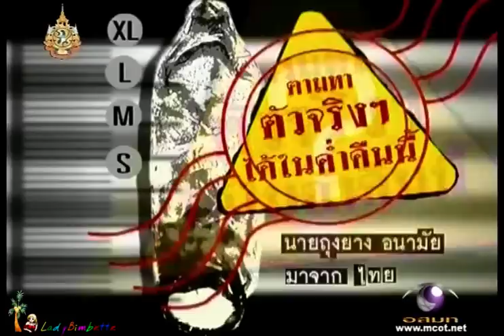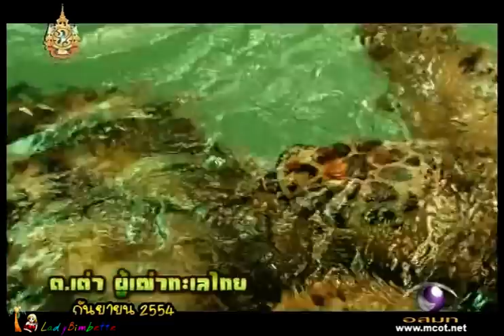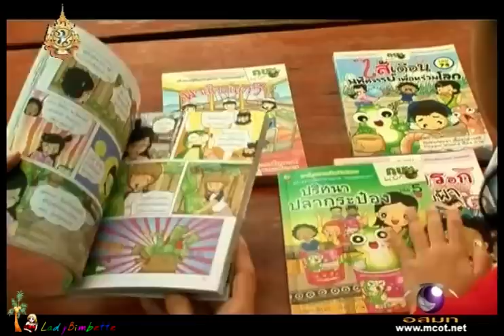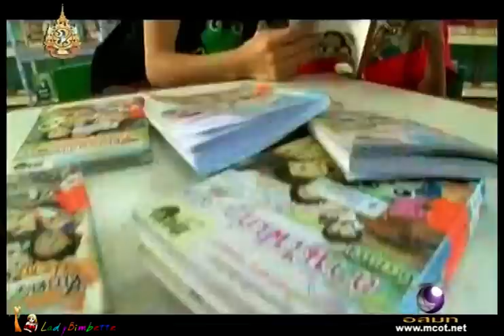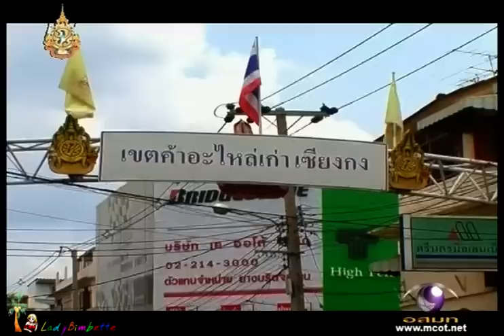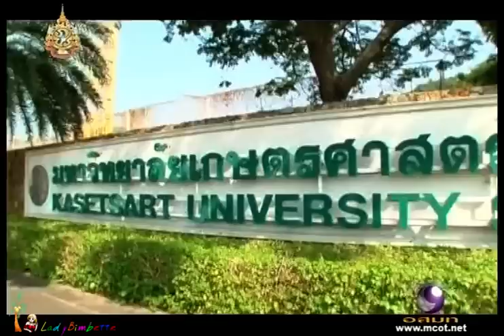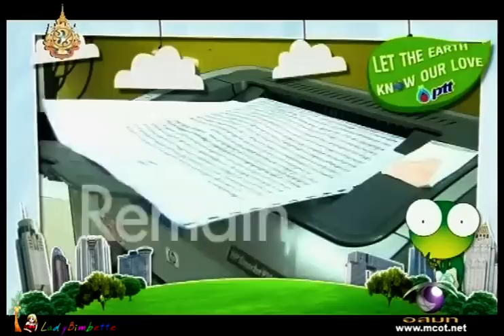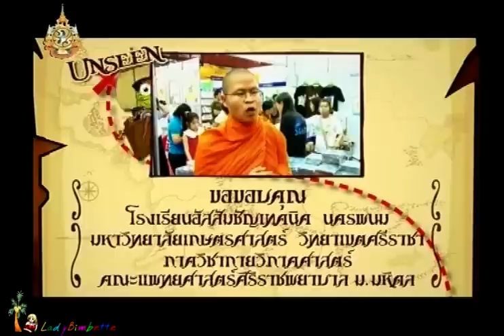กบนอกกะลา - 7 ปีมหัศจรรย์ 30Dec11